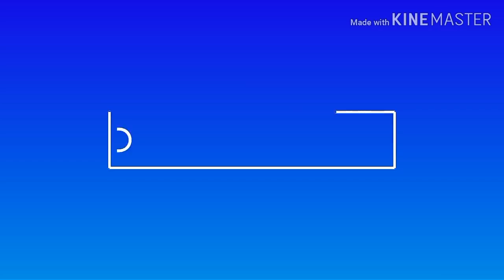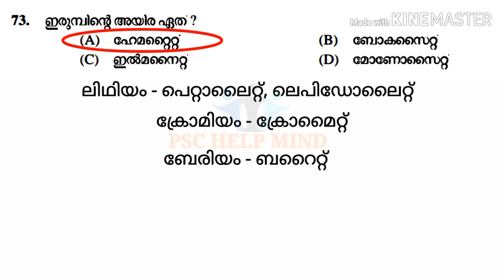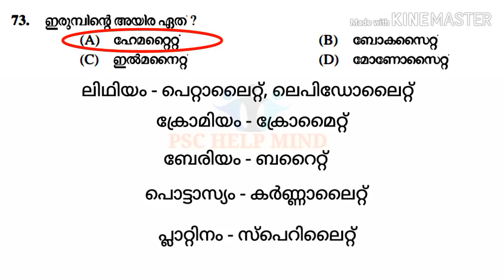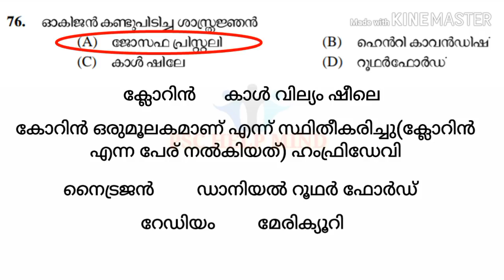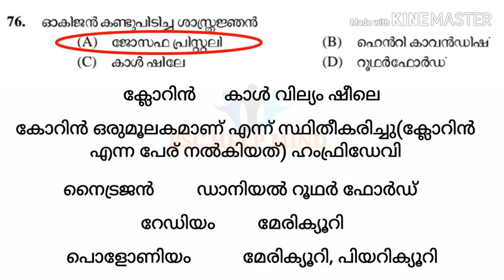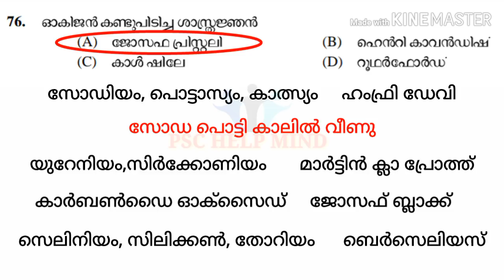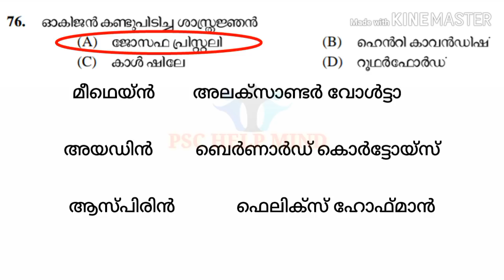SCIENCE part 5 PREVIOUS QUESTIONS & ANSWERS WITH EXPLANATIONS PEON/PEON ATTENDER & LDC/KHADI BOARD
PSC SCIENCE